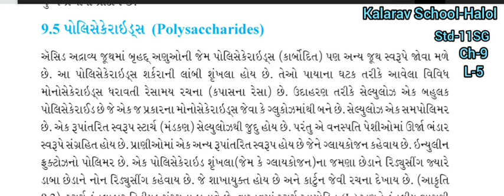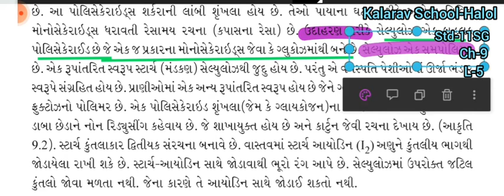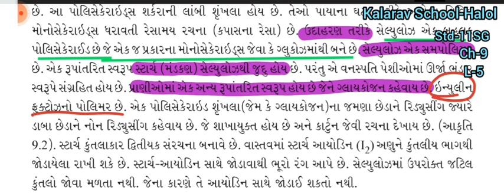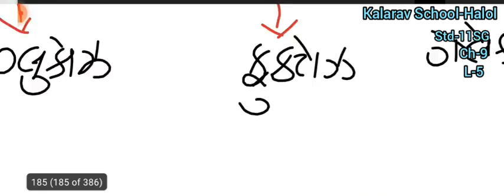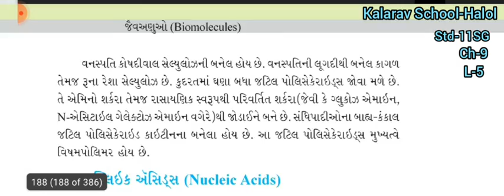11th Sci GM Bio C09L05 Polysaccharides